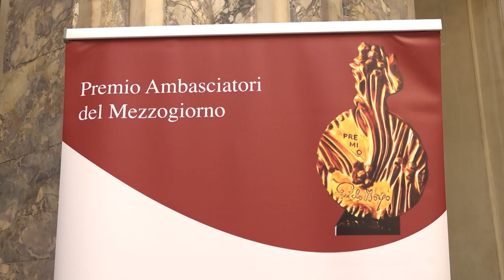Guido Dorso, il premio internazionale sezione Mediterraneo a Napoli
Solo un prologo alla 45ma edizione della cerimonia di consegna dei riconoscimenti delle altre sezioni del Premio Dorso che si terrà il 10 ottobre, al Senato. Parliamo del premio internazionale Guido Dorso che ha dato il via ai vari conferimenti proprio a Napoli nell’ambito della sezione dedicata all’area Mediterranea.